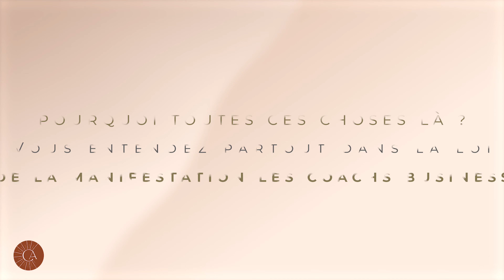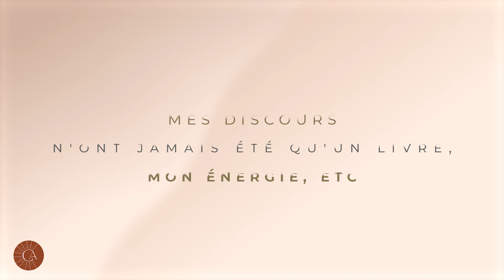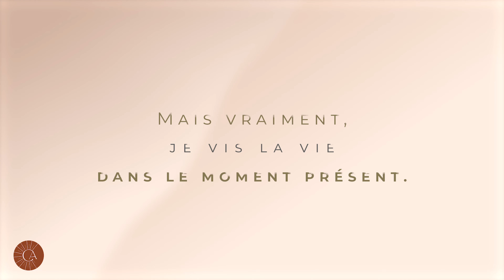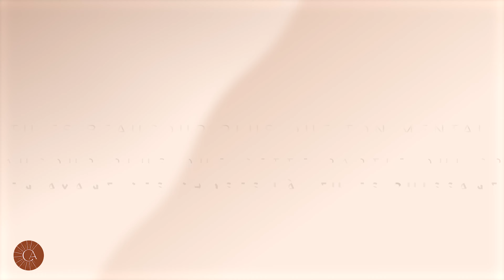L'énergie du million n'existe pas !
- Programme "Chemin de l'éveil" : accès à des vidéos sur les relations, le mental, le système nerveux, l'argent, et plus encore.